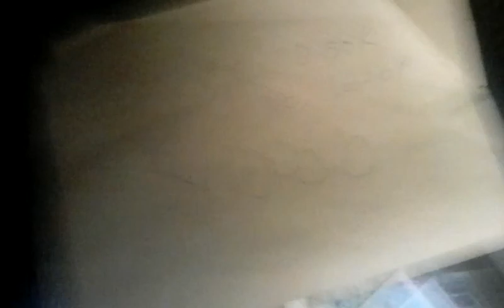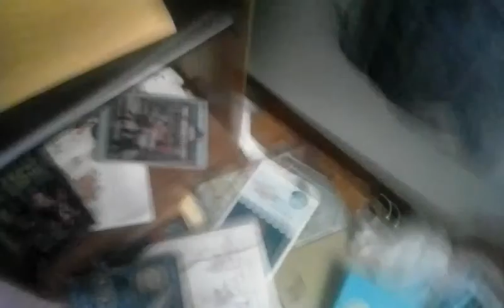behind The Scenes : Freddys Pimp shop